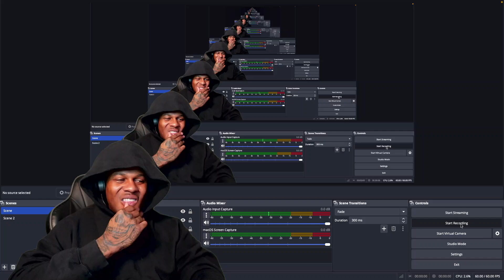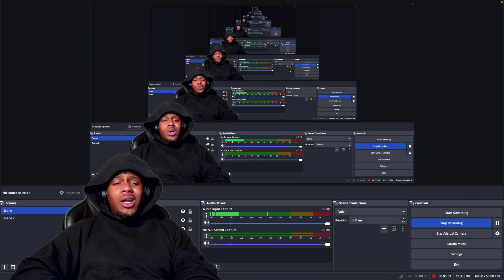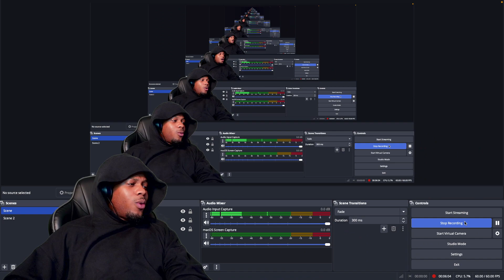WILLOW, THE ANXIETY, Tyler Cole - Meet Me At Our Spot [Live Performance] (REACTION)